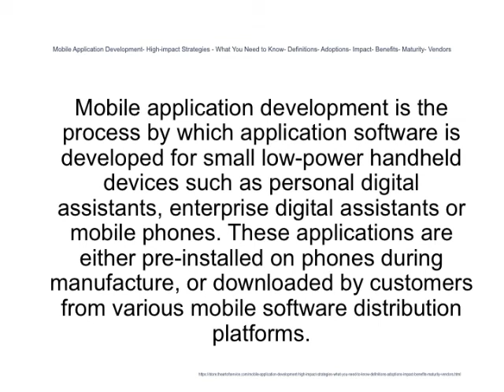Mobile Application Development High impact Strategies What You Need to Know Definitions Adoptio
Mobile application development is the process by which application software is developed for small low-power handheld devices such as personal digital assistants, enterprise digital assistants or mobile phones.